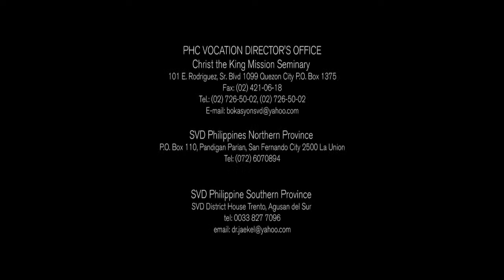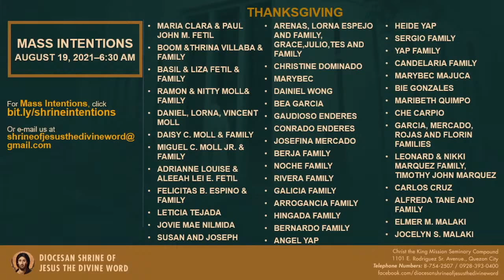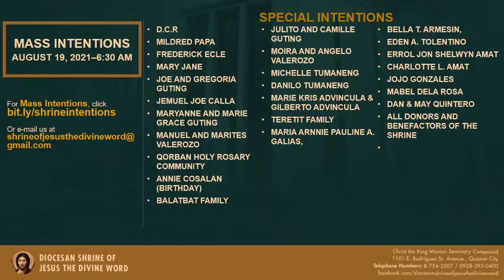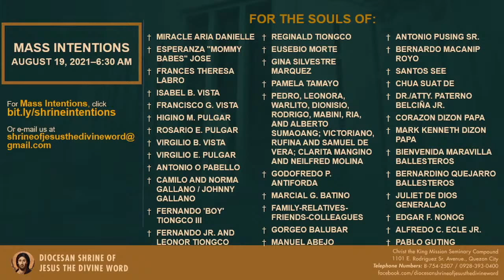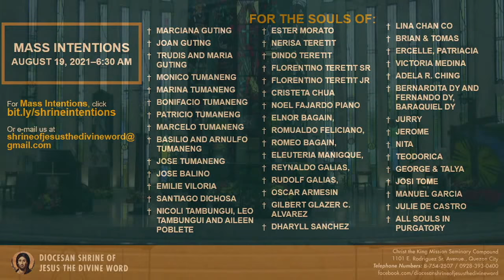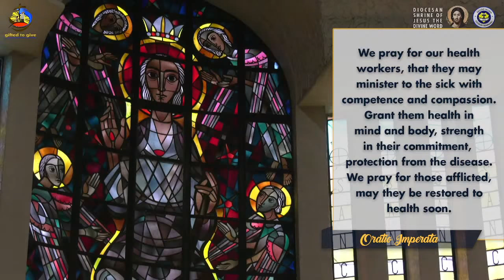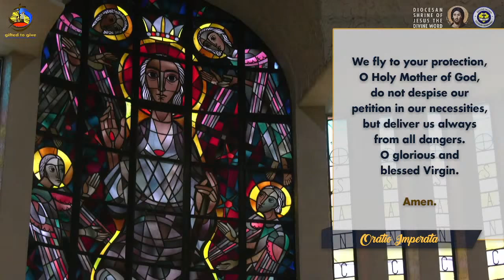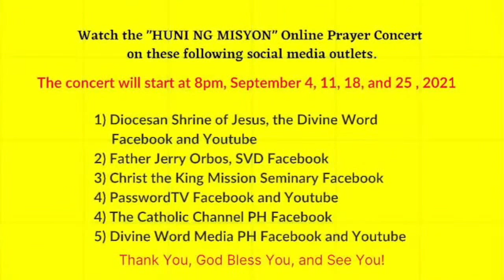Live 6:30 AM Holy Mass - August 19 2021, Thursday 20th Week in Ordinary Time